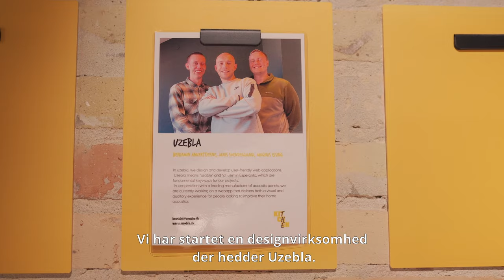Informationsvidenskab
Er du er interesseret i samspillet mellem it, mennesker og samfund? Så er uddannelsen i Informationsvidenskab noget for dig.